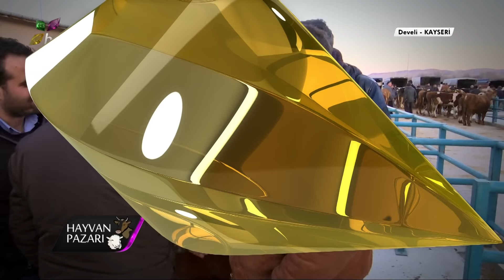Hayvan Pazarı - 6 Adet Karışık Cins Dana Fiyatı / Kayseri